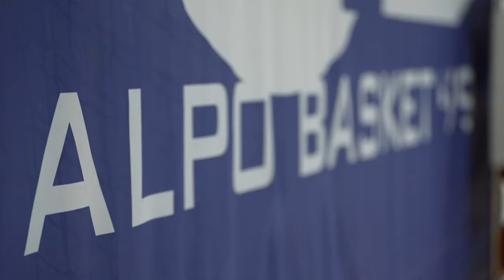A1 Femminile, Villafranca di Alpo su Rai Sport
Le squadre di Serie A1 Femminile al microscopio